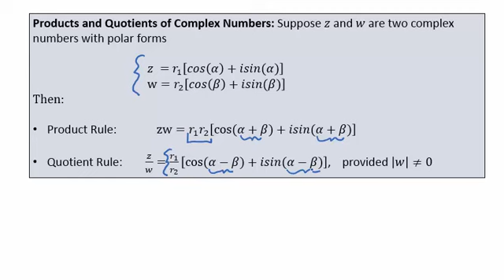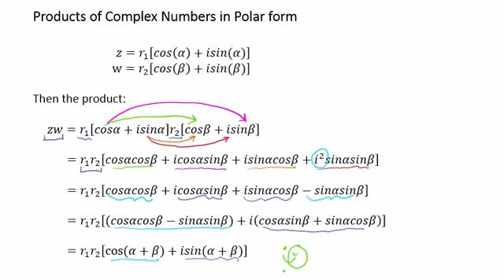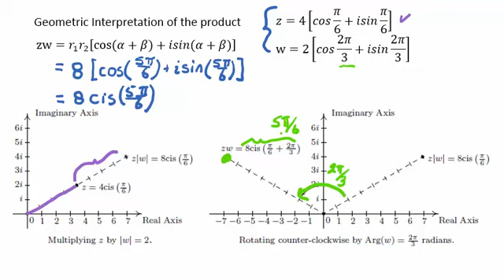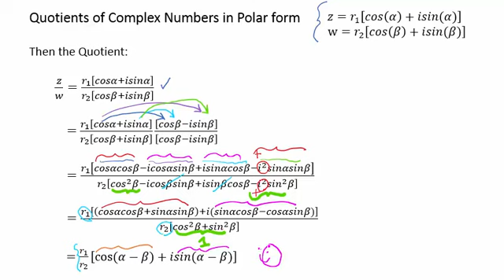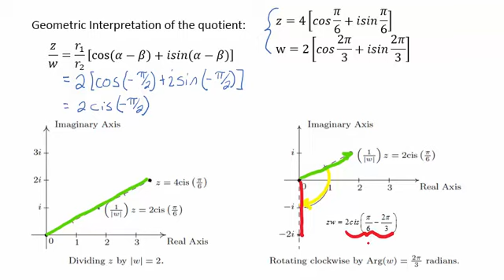1060 TICE 11.7b Products and Quotients of Complex Numbers